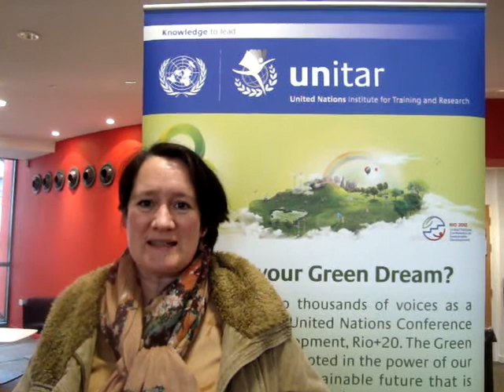Janet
Janet's Green Dream is that all Governments around the world invest into sustainability to improve the environment for people who have urgent needs.